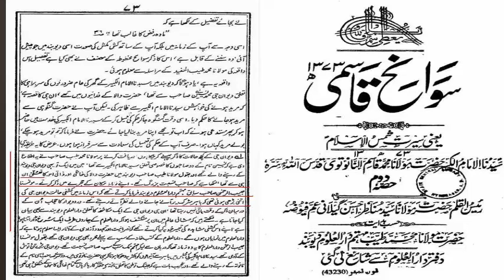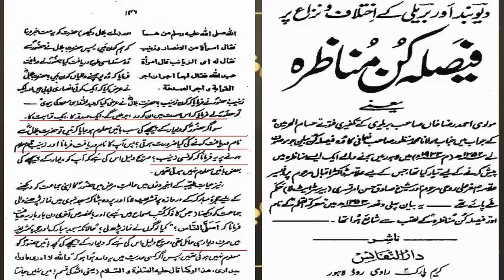Nanotvi k Ek Khadim ki quwwate Inkishaf by abu arqam Razvi